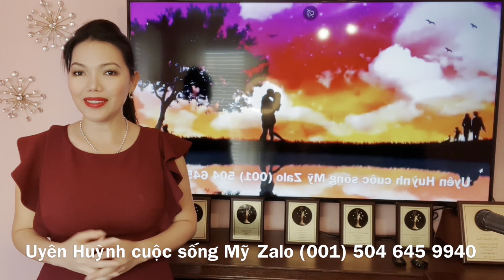2284.Anh ở Mỹ Tìm Vợ không nhỏ tuổi quá !!!!